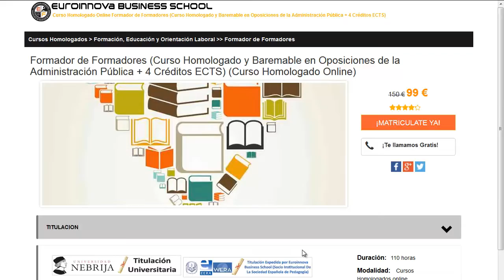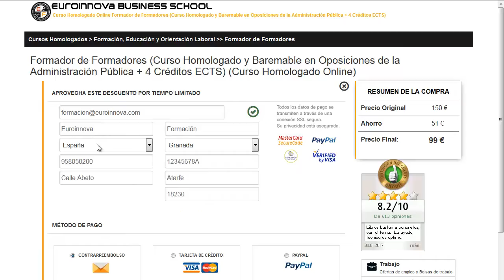cursos vidrieras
cursos vidrieras. apúntate a los mejores cursos vidrieras en Euroinnova Formación. Con nosotros obtendrás los mejores descuentos .Todos nuestros master y cursos los podrás hacer desde casa.

Tan solo deberás de entrar en nuestra web buscar tu curso, master o postgrado y matricularte en el aquí puedes buscar tu curso o master

Contamos más de 10000 master y cursos gratuitos con los que mejorar tu CV. Te ayudamos en todo lo que desees conocer sobre cursos vidrieras así como de precios, descuentos, dónde se estudia, estudio online, estudio a distancia.